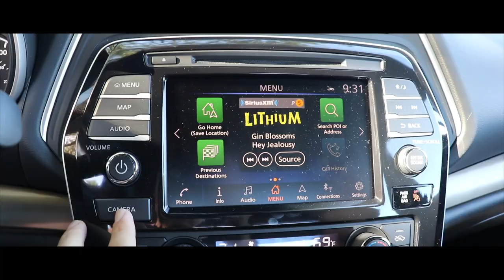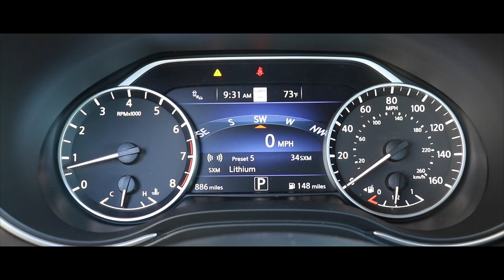Nissan Maxima Platinum, confort y calidad a buen precio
Hoy te mostramos el nuevo Nissan Máxima.
Confort para manejarse en el día a día.